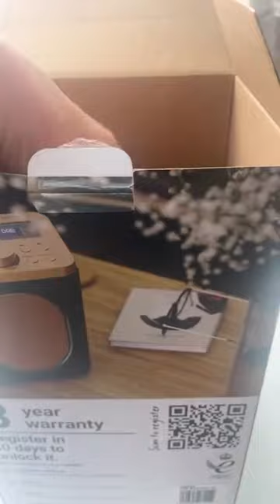At home with the MajorityLittleShelford Portable Bluetooth DAB+ Radio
Where traditional meets contemporary! With the MajorityLittleShelford tune into the very best of FM and DAB radio stations. Alternatively, connect to Bluetooth and stream everything from biopic audiobooks to health and fitness podcasts. Complete with a handy handle, take the Little Shelford wherever you go for some stylish sounds...

Video: tracey.no15

Available now: